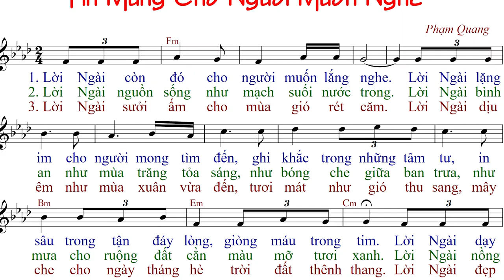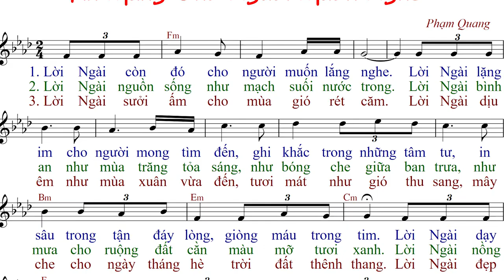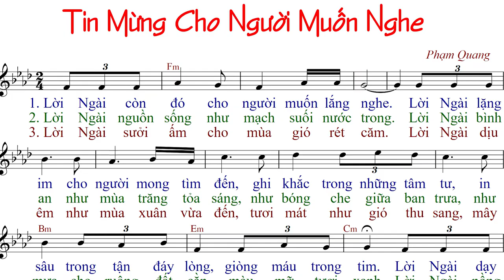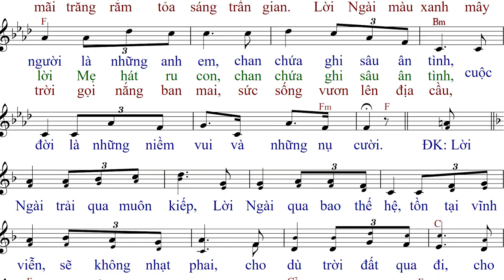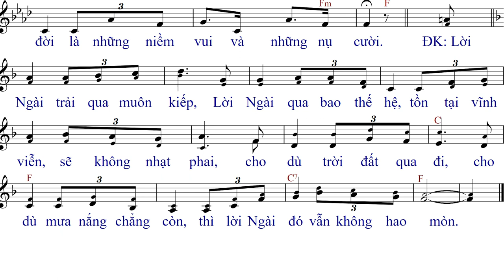Tin Mừng Cho Người Muốn Nghe (tập hát) - Phạm Quang - Anna Sao Mai